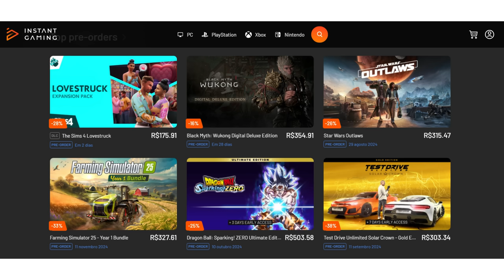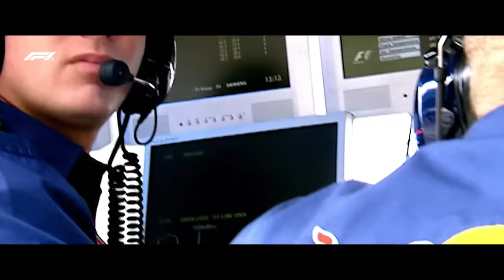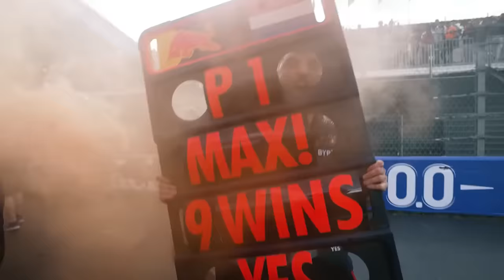RED BULL PREOCUPADA COM O ROMBO DE PEREZ NA EQUIPE, E COMPARATIVO MOSTRA MASSACR3 DE MAX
Sergio Milani
@scuderiamilani (Twitter)

João 3:16

00:00 - Introdução
01:15 - Red Bull preocupada com Perez
02:56 - Comparativo Max x Checo
03:40 - Maior problema não está no comparativo
05:20 - Checo prejudicando muito os touros
07:00 - Nada a favor de Checo